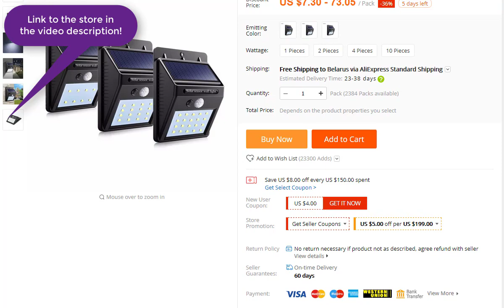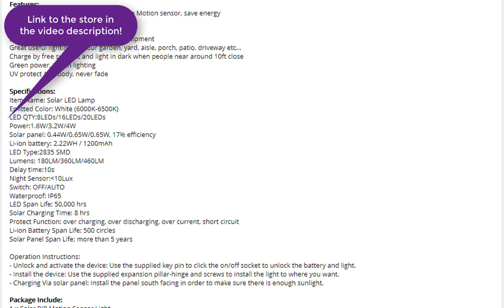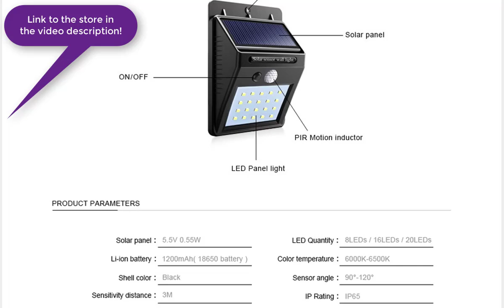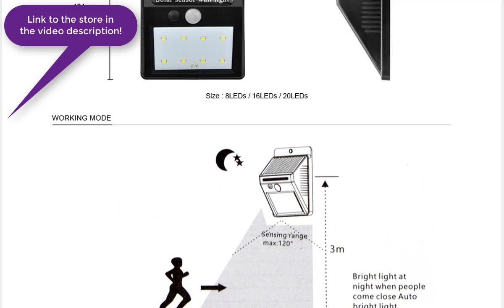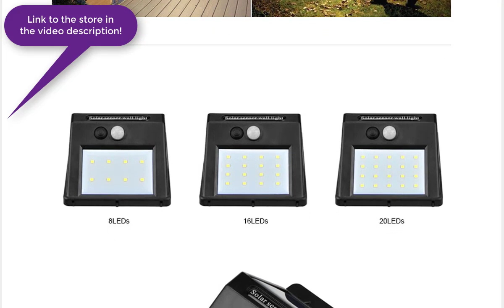The lamp on the solar battery with the motion sensor MALITAI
Designed for autonomous lighting of the territory! The lamp is powered by solar panels and therefore you do not need to worry about charging it or connecting to the network. The lamp incorporates 8-20 1.6W / 3.2W / 4W LEDs. The motion sensor is triggered from a distance of 3-5 meters with an angle of 120 degrees. One lamp illuminates an area of ​​up to 20 square meters. meters Operating time at full charge up to 8 hours. Since the lamp is powered by solar panels, it should only be used for street lighting.

Features:
2 sensors: Light sensor and and sensitive Motion sensor, save energy
Solar Powered, easy for installation
Auto identify day or night
Switch inside for saving power during shipment
Great useful lighting for your garden, yard, aisle, porch, patio, driveway etc...
Charge by free sunlight and light in dark when people near around 10ft close
Green power, Green lighting
UV protect ABS body, never fade

Specifications:
Item Name: Solar LED Lamp
Emitted Color: White (6000K-6500K)
LED QTY:8LEDs/16LEDs/20LEDs
Power:1.6W/3.2W/4W
Solar panel: 0.44W/0.65W/0.65W, 17% efficiency
Li-ion battery: 2.22WH / 1200mAh
LED Type:2835 SMD
Lumens: 180LM/360LM/460LM
Delay time:10s
Night Sensor: 10Lux
Switch: OFF/AUTO
Waterproof: IP65
LED Span Life: 50,000 hrs
Solar Charging Time: 8 hrs
Protect Function: over charging, over discharging, over current, short circuit
Li-ion Battery Span Life: 500 circles
Solar Panel Span Life: more than 5 years

Operation Instructions:
- Unlock and activate the device: Use the supplied key pin to click the on/off socket to unlock the battery and light.
- Install the device: Use the supplied expansion pillar-hinge and screws to install the light to where you want.
- Charging Via solar panel: Install the panel south facing in order to make sure there is enough sunlight.

Package Include:
1 x Solar PIR Motion Sensor Light
2 x Screws
1 x User Manual